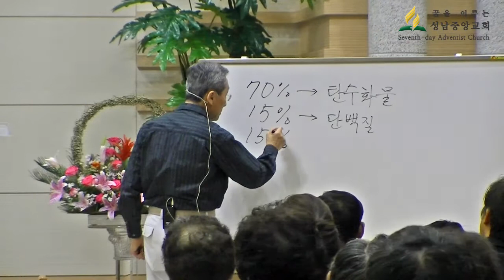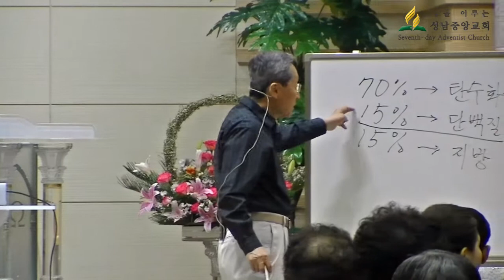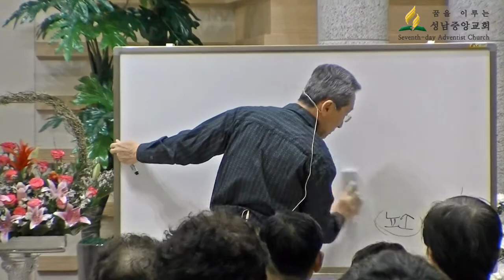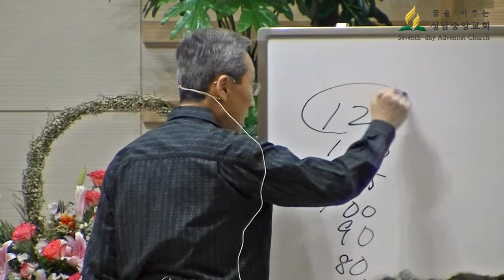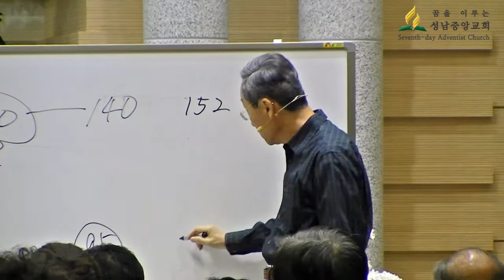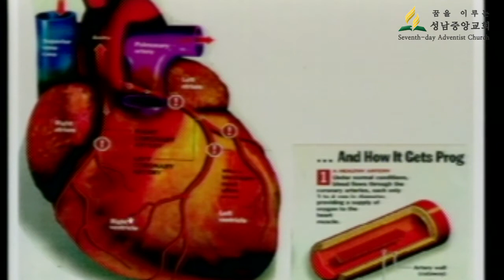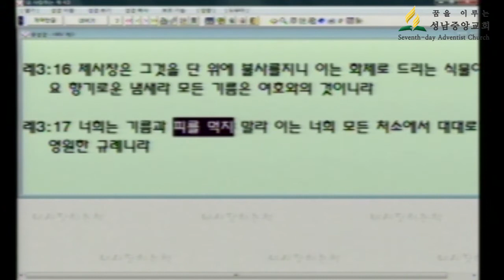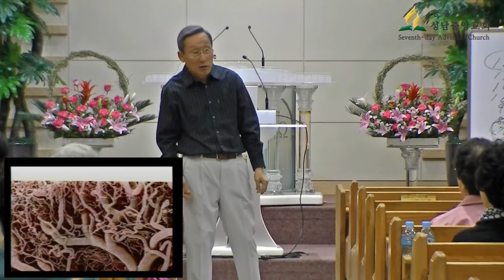성남중앙교회 이상구박사 건강세미나_2012.4.25(아침)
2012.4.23~28 일주일간 있었던 건강 세미나 입니다
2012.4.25 아침 세미나 입니다
건강에 관심 있으신 분들은 꼭 들어보세요